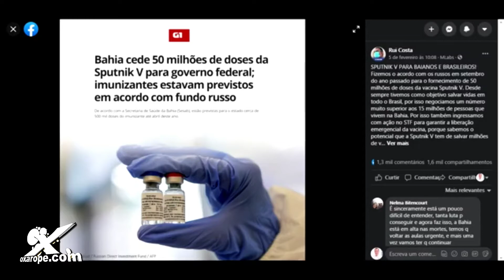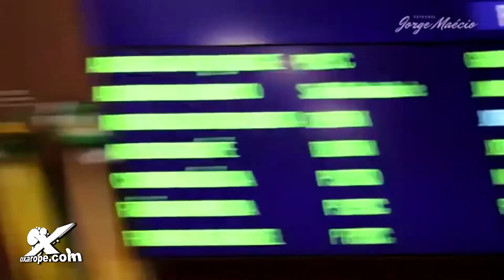Vereador Jorge Maécio (PP) de Eunápolis reage ao anúncio da vacina russa na Bahia.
O parlamentar usou a tribuna da Câmara, durante a sessão ordinária desta quinta-feira (11/02) para ler o ofício que encaminhou ao governar onde demonstra preocupação com a decisão do governador Rui Costa.